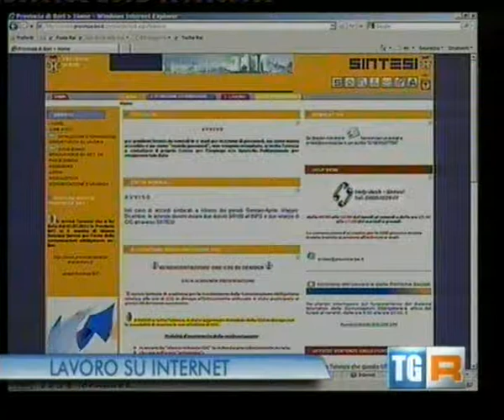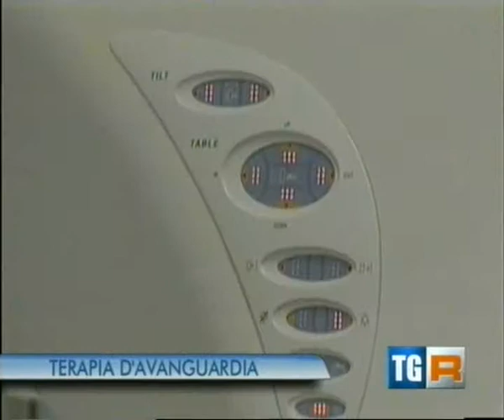tgr puglia 28 maggio 2012